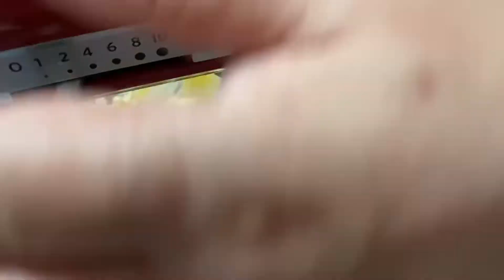CHEESE ROLL MOMSGOODIES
MOMSGOODIES (PINAYMOMSBAKINGSINGAPORE)(MOMSBAKING)

٩(｡•́‿•̀｡)۶

INGREDIENT:

2 CUPS OF ALLPURPOSE FLOUR
2 EGGS
1/2CUP SUGAR
1/2 CUP MILK
1/2 TSP BAKING POWDER
1/2 TSP VANILLA
CHEESE STICK

PRE DOUGH
1/2 CUP MILK
1/2 CUP ALLPURPOSE FLOUR
2 TBSP YEAST
1 TBSP SUGAR

BAKE AT 160 DEGREE FOR ABOUT 10 TO 12 MINS.

MOMSGOODIES3PINAYMOMSBAKINGINSINGAPORE#MOMSBAKING#